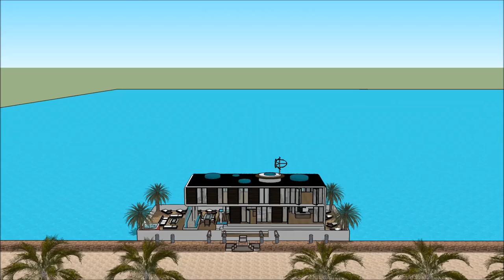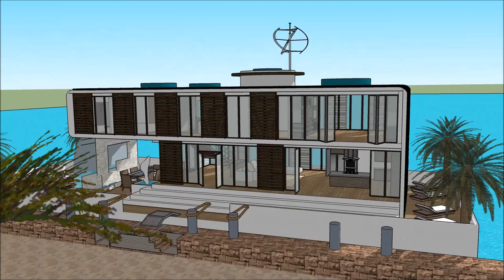عمارت های لوکس دنیاعمارت جهان نماویلا طرح رومی آیا خانه بخریم از کجا بفهمیم خانه ضد زلزله است Rive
The floating house villa houseboatzania launching an innovative high-end luxury yacht floating house villa mansion home design potentially as a display of exhibition of the عمارت های لوکس دنیاعمارت جهان نماویلا طرح رومی  آیا خانه بخریم از کجا بفهمیم خانه ضد زلزله است  Rive.

The collection of the Floating house villa houseboatzania concept of عمارت های لوکس دنیاعمارت جهان نماویلا طرح رومی  آیا خانه بخریم از کجا بفهمیم خانه ضد زلزله است  Rive consists of high luxury and architectural art pieces in minimalism combined with living on the waterfront of the harbour.

The floating house villa mansion yacht design has the basis to sustain living with high standards and contemporary structural design عمارت های لوکس دنیاعمارت جهان نماویلا طرح رومی  آیا خانه بخریم از کجا بفهمیم خانه ضد زلزله است  Rive with numerous of prospects for excessive living and celebrating the desire of life worldwide: